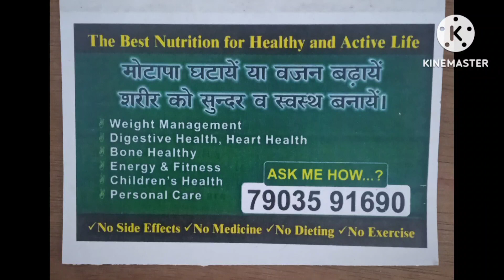HEALTH के प्रती आप कितना जागरूक है ?? CHANGE YOUR LIFE 🏕🦚💐